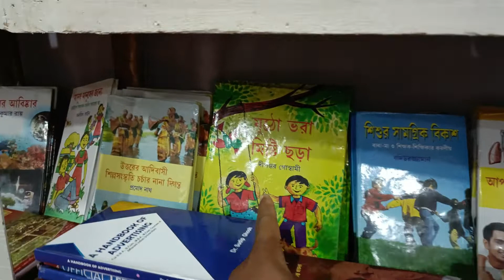BOOK FAIR AGARTALA 2022 // আগরতলার বইমেলা 2022 vlog Sanu V! Sanuv!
BOOK FAIR AGARTALA 2022 // আগরতলার বইমেলা 2022 //
vlog Sanu V!

🎵 Track Info:

Title: Chicago
Artist: Jey Co
Genre: Dance & Electronic
Mood: Happy
Sanu V!
Sanu V!
Sanu V!
Sanu V!
Sanu V!
Sanu V!
Sanu V!
Sanu V!
Sanu V!